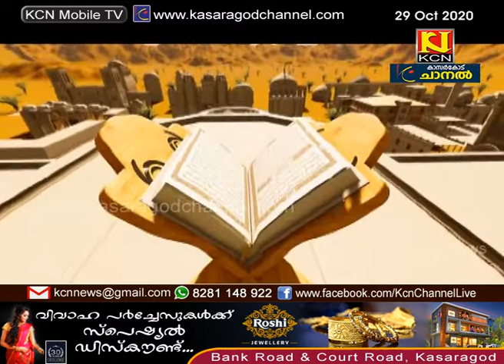ബേഡകം സിഐ ടി ഉത്തംദാസ് പാടി അഭിനയിച്ച മാപ്പിളപ്പാട്ട് ശ്രദ്ധേയമാവുന്നു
നബിദിനത്തിന് ആശംസകള്‍ നേര്‍ന്ന് പരമ്പരാഗത മാപ്പിളപ്പാട്ടുകള്‍ കോര്‍ത്തിണക്കി ബേഡകം സിഐ ടി ഉത്തംദാസ് പാടി അഭിനയിച്ച മാപ്പിളപ്പാട്ട് ശ്രദ്ധേയമാവുന്നു. ഒട്ടേറെ ആല്‍ബങ്ങളില്‍ പാടി അഭിനയിച്ച ഉത്തംദാസ് ആദ്യമായിട്ടാണ് മാപ്പിള പാട്ട് ആല്‍ബം പുറത്തിറക്കുന്നത്